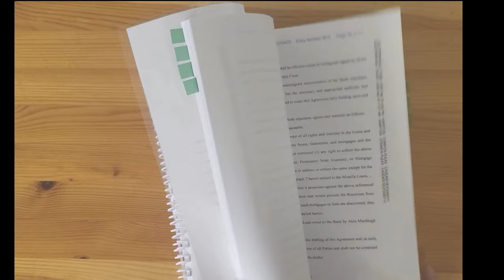Trailer: Signed, Sealed, Delivered, Not Yours. Judge Gergel has ruled on the seizure of Alex' assets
Premiering Sunday, October 22, 2023 at Noon ET. I'll be live in chat.